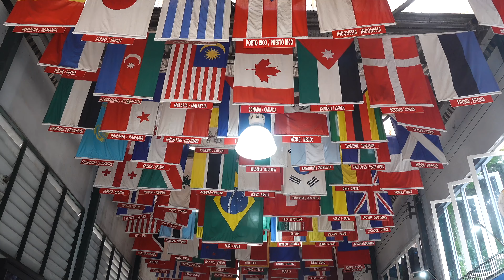One Day In Port - Rio de Janeiro Brazil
On P&O Aurora - South America Grand Tour 2023